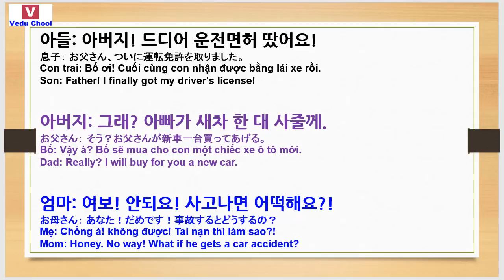20181207 học tiếng hàn 韓国語勉強 Learn Korean ( Vedu Chool )